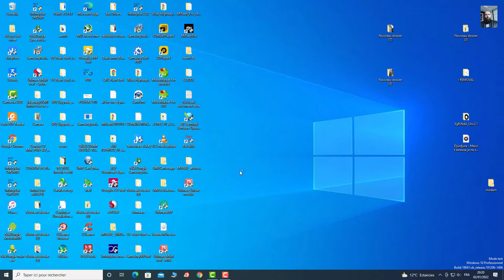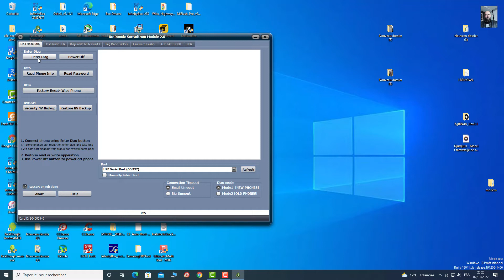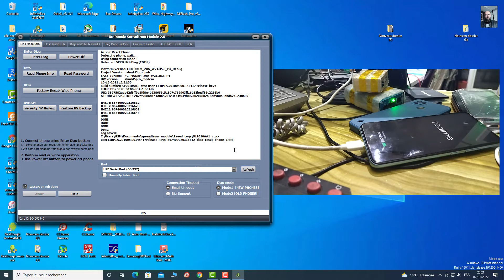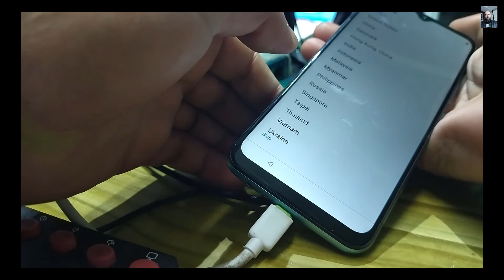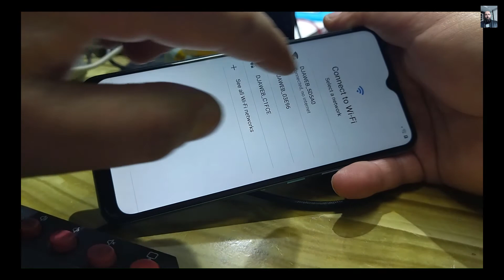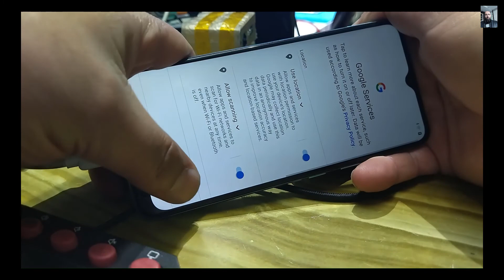REALME C21-Y FRP Remove & Hard Reset By NCK Dongle